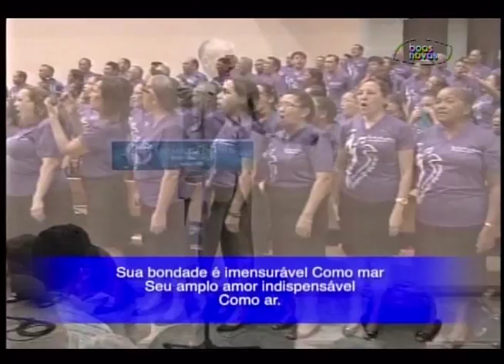Voz da Assembleia de Deus - 01-08-2015